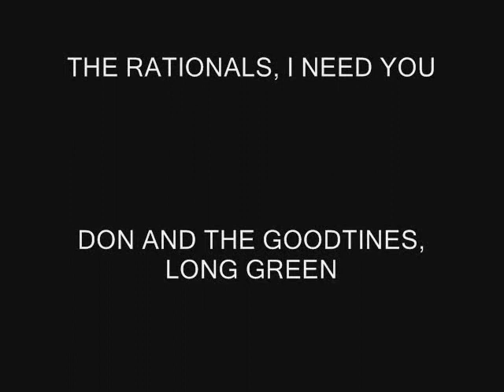Strictly Scooter Rally 2007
scooter rally